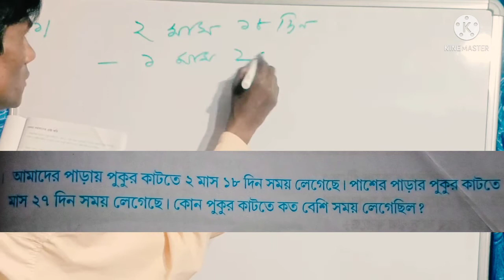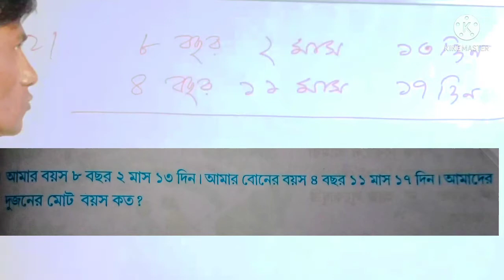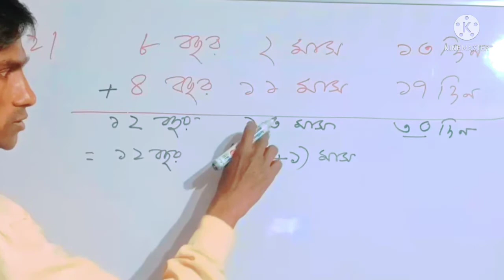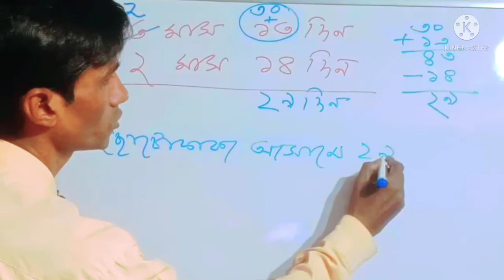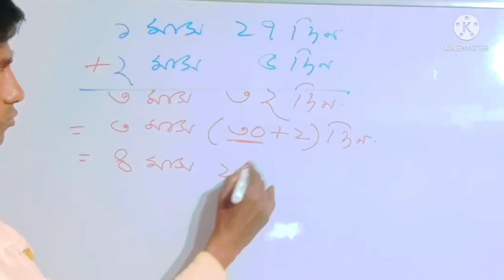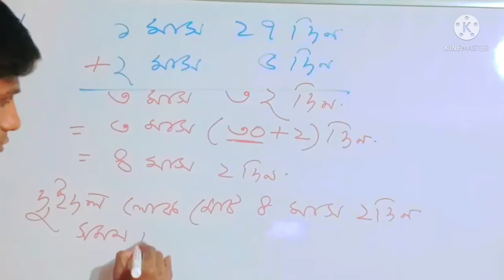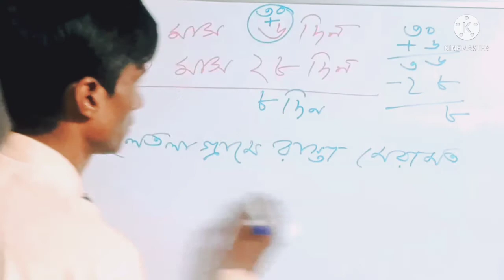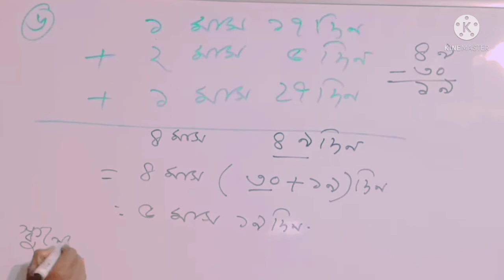AMAR GONIT CLASS 3 PAGE NO-165//CLASS 3 MATH PAGE NO-165 IN BENGALI (WBBPE)//CLASS 3 MATHS 165 PAGE